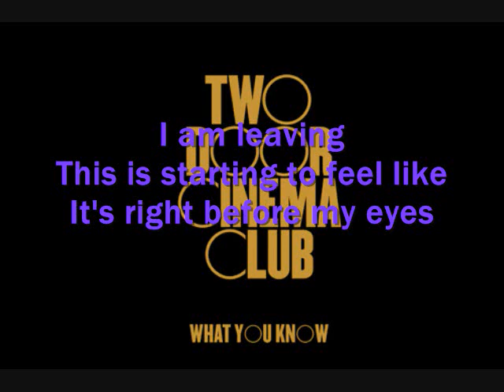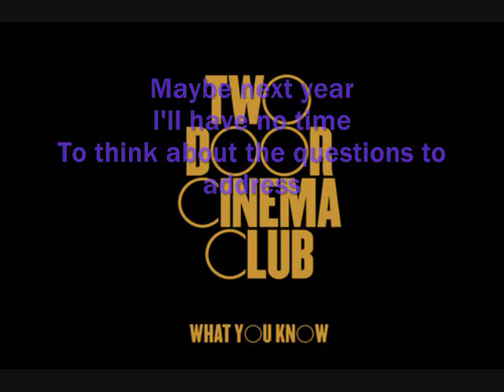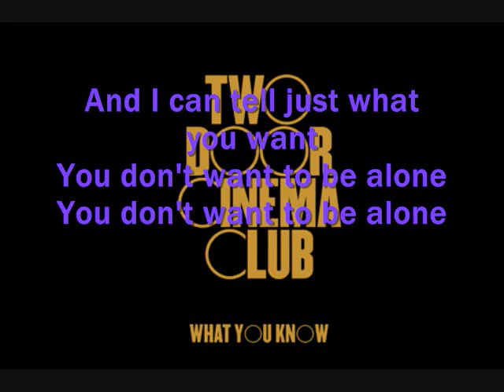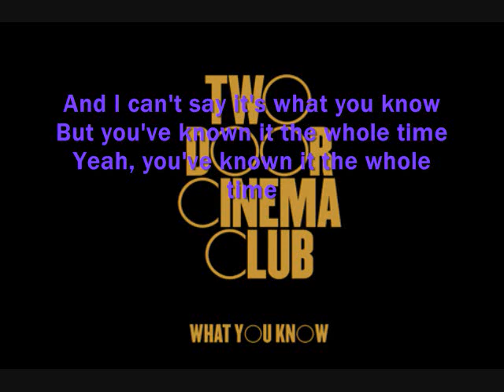Two Door Cinema Club-What You know Lyrics